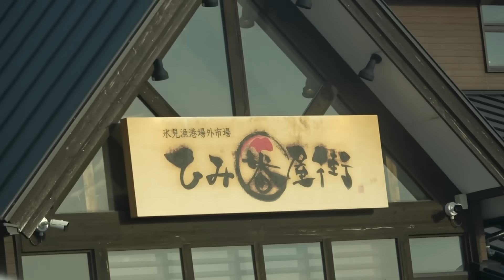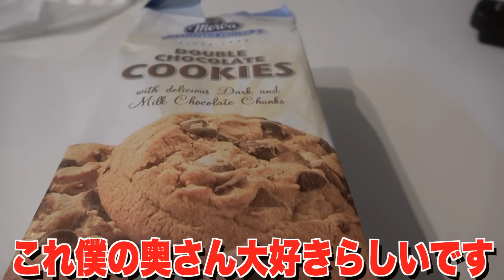【プライベート大公開】YouTubeを卒業して就職する宇陀先輩の1日に密着してみた!!!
今日は就職決まった宇陀の1日をお店します！
いやあYouTube生活も残りわずかですね！
みんな後少しよろしくね！宇陀